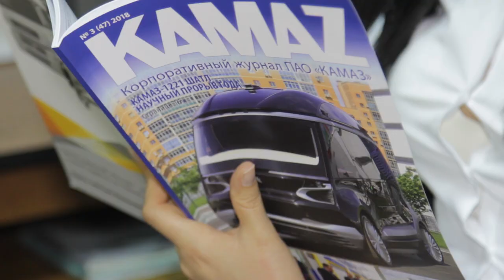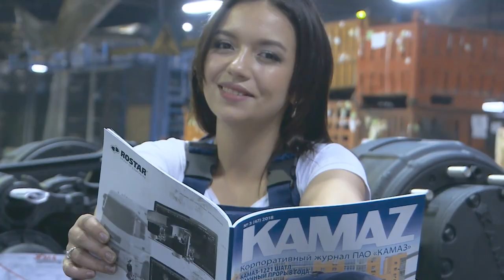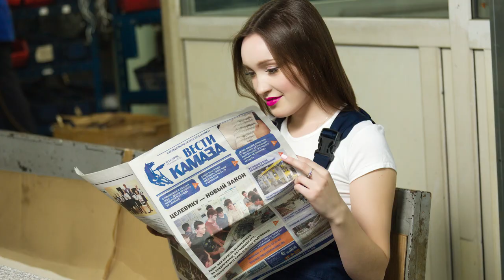Проекту ZAVODчанки исполняется год! Краткая backstage-история проекта: год за две с половиной минуты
14 февраля проекту ZAVODчанки исполняется ровно год! Это видео — краткая backstage-история проекта: год за две с половиной минуты.